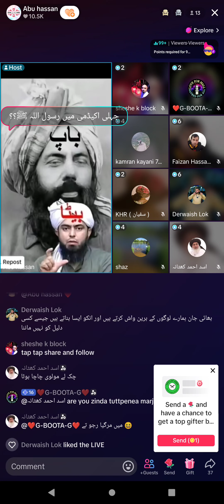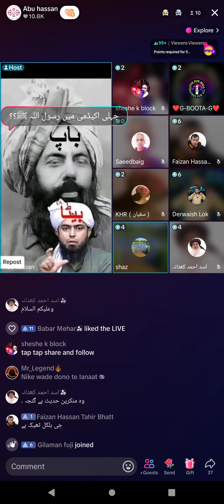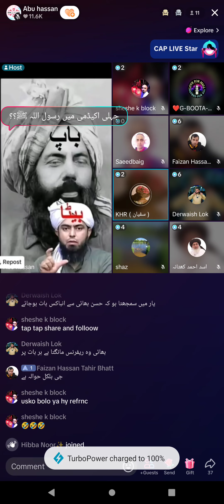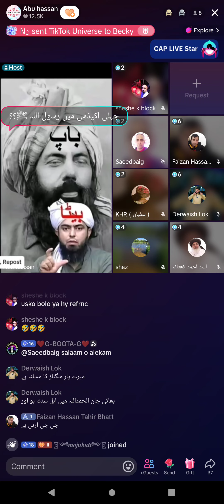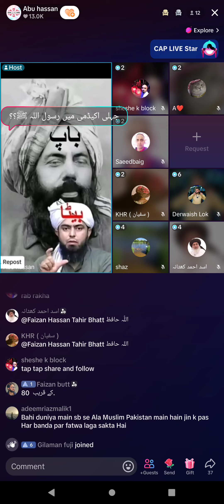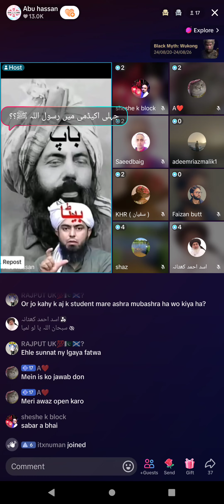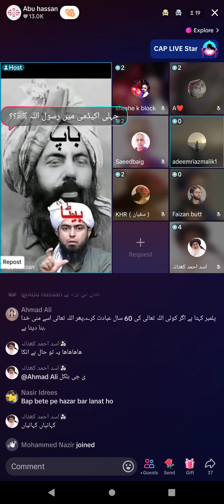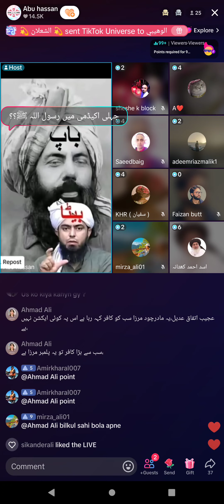2723 - Abu Hassan Asif on Engineer Muhammad Ali Mirza Junior and Mirza Ghulam Qadiani Part-5